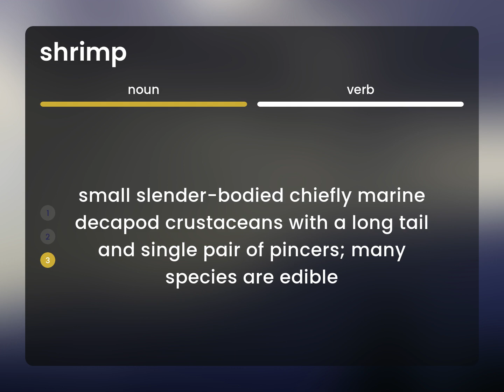Shrimp | what is SHRIMP meaning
SHRIMP definition